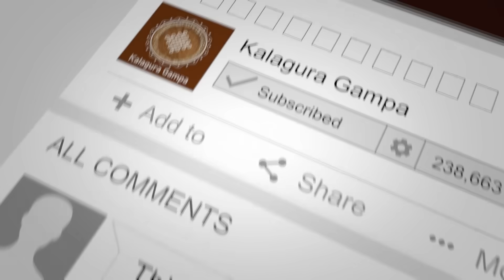Record Break Sales | చందమామ సున్ని పిండి 28 రోజులు 560 KGలు/Home made Herbal Bath powder/sunnipindi